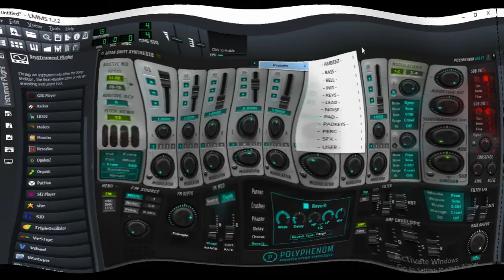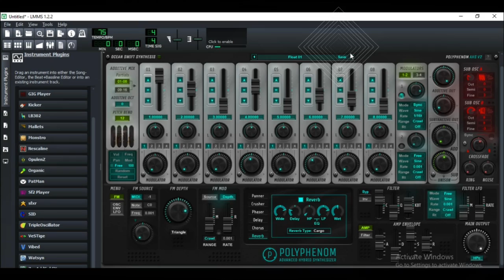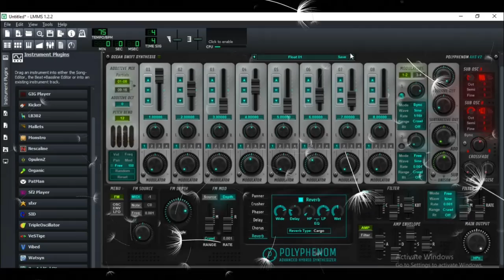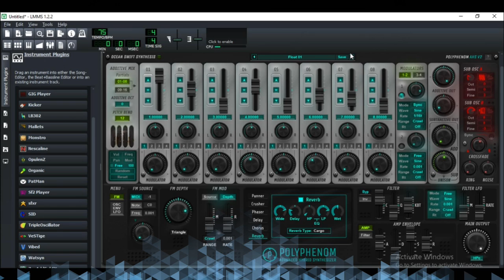FREE SYNTHESISER OCEAN SWIFT POLYPHENOM 2 SOUND DEMO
Free from Ocean swift synth , prob my favorite free synth from them .The only frustrating part is , it seems to take a good few seconds to load every instance , and a few seconds for presets to load . .I tried in Reaper and LMMS same thing in both .